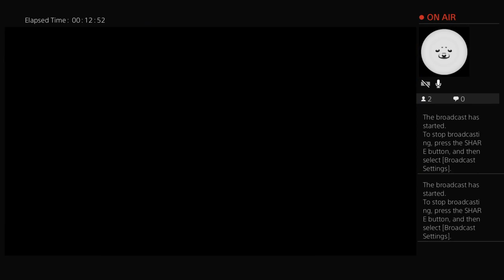Rob Plays Crash Bandicoot N Sane Trilogy Part 13